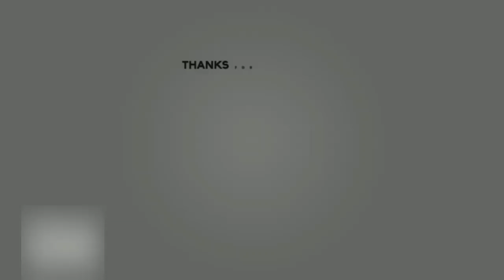राज्जी के दिल को कैसे देखे ? ||अनिल श्रीवास्तव जी|| श्री प्राणनाथ ज्ञान केन्द्र, (पन्ना)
ANNUAL FUNCTION 2019-श्री प्राणनाथ ज्ञान केन्द्र, (पन्ना)
राज्जी  के  दिल को कैसे देखे ? ||अंग देखे  जेते  सूरत के ,सो तो सरे इश्क़  का सागर ||
 ||अनिल श्रीवास्तव जी|| श्री प्राणनाथ ज्ञान केन्द्र, (पन्ना)